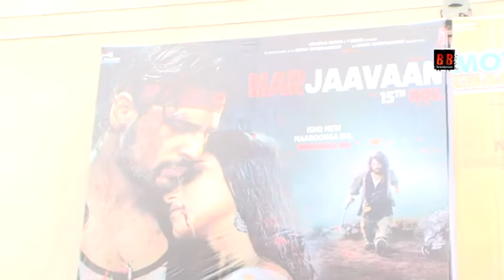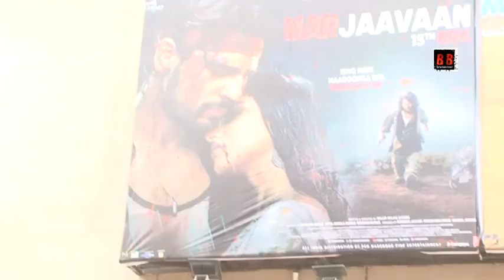Public Review For Film Marjaavaan